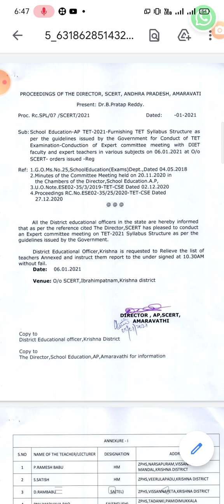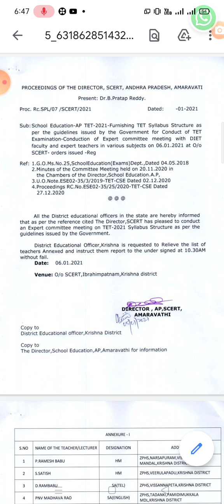టెట్ సిలబస్ పై కసరత్తు కి కమిటీ